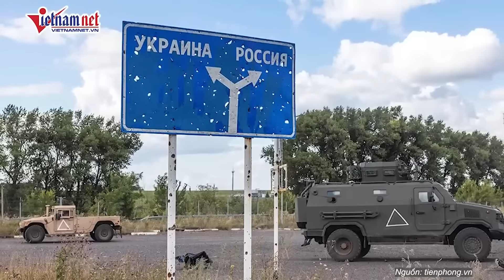Tin thế giới: Nga cảnh báo nóng kế hoạch khủng khiếp của Mỹ đối với Ukraine | Báo VietNamNet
Phát ngôn viên Bộ Ngoại giao Maria Zakharova cho biết, Washington đã chuẩn bị dỡ bỏ lệnh cấm các cuộc tấn công sâu vào lãnh thổ Nga của Ukraine bằng các vũ khí do Mỹ cung cấp. Bà Zakharova nói rằng từ những tuyên bố gần đây từ Washington, có thể rút ra "những kết luận cực kỳ nghiêm trọng". "Ukraine đã được cấp một giấy phép khống cho các hoạt động ở các vùng của Nga".